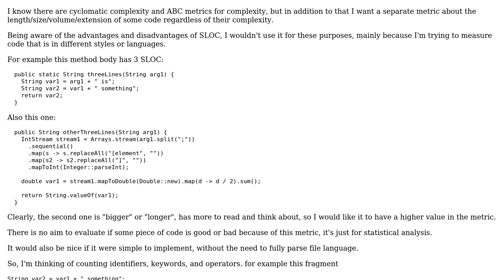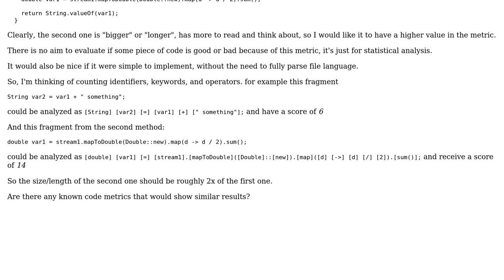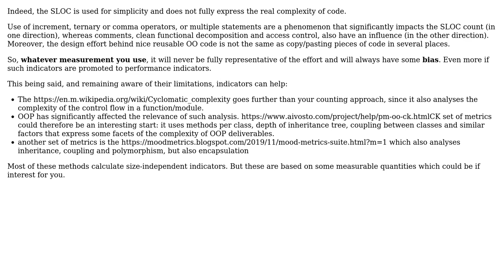Software Engineering: counting identifiers and operators as code size metric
With thanks & praise to God, and with thanks to the many people who have made this project possible! | Content (except music & images) licensed under CC BY-SA | Music | Images & others | With thanks to user Guish user geocodezip user Christophe user Alexander and the Stack Exchange Network Trademarks are property of their respective owners. You are responsible for your own actions.